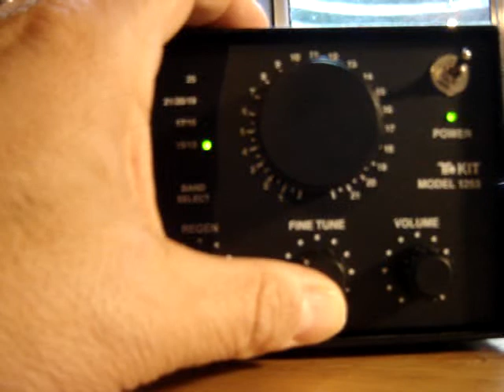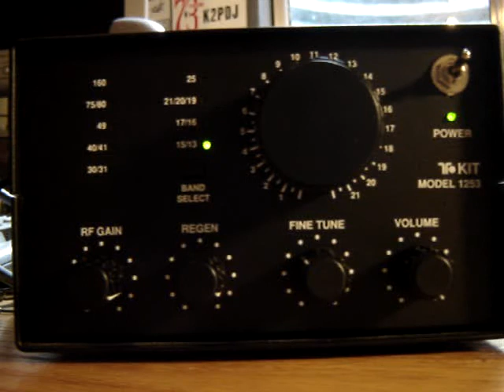2008 Field Day QSO W0FD and VA3RNJ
2008 Field Day QSO W0FD, Colorado and VA3RNJ, Ontario as heard on the 15m ham band by NG9D near Chicago; using a Ten Tec T1253 regenerative radio receiver.